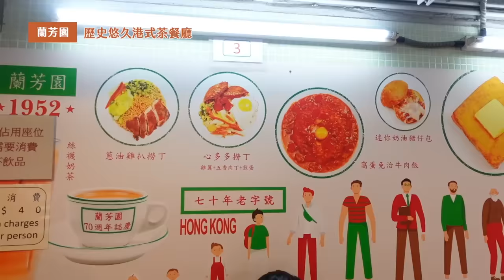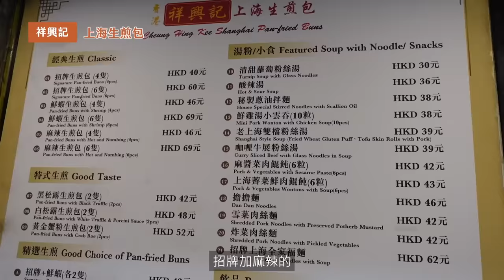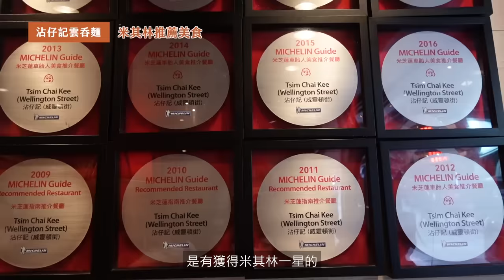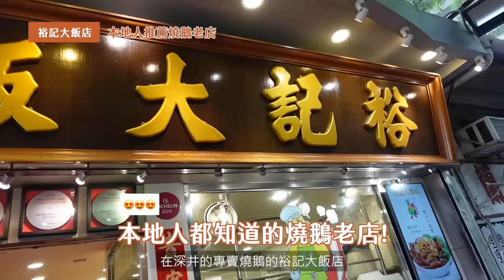May在香港吃什麼😍🇭🇰？10間在地人推薦美食！四天三夜好玩又好吃！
1.蘭芳園：來香港必吃茶餐廳「蘭芳園」
是絲襪奶茶創始店！西多士,公仔麵,豬仔包都好吃
2.祥興記生煎包：皮薄會爆汁的生煎包
3.hashtag B 蛋撻： 千層花朵蛋撻 *ig爆紅 真的好吃！奶香焦糖味濃郁
4. 沾仔記雲吞麵： *獲米其林一星 雲吞大顆餡料十足
5. 澳洲牛奶公司：必吃港式早餐
6.裕記大飯店：本地人帶路！最好吃的燒鵝
油脂豐厚 皮脆香甜多汁💛
7.Bakehouse ：排隊人氣必吃蛋撻
8. visson bakery 抹茶麻糬蛋撻
9廟街夜市小吃-煎釀三寶
10 廟街夜市小吃-抹茶雞蛋仔

這趟我跟兩位朋友住的是位在尖沙嘴地鐵站走路約5分鐘的「page148 hotel」
交通很方便 整個飯店的設計很現代化 新穎又乾淨 雖然空間不大 但五臟俱全 住起來蠻舒服的 我個人覺得cp 值很高

私心推薦行程⬇️
建議事先預定 比較優惠 也減少排隊時間
👉🏻Klook 香港太平山頂纜車 NT$295
香港最高點 搭乘纜車很像去迪士尼一樣
整個體驗非常棒 山上的景色也很漂亮！

👉🏻Klook香港維多利亞港豪華遊艇夜遊體驗 NT712
整趟約45分鐘 一覽維多利亞港迷人夜景

👉🏻KKday Sky100 香港最高觀景台 NT$446起